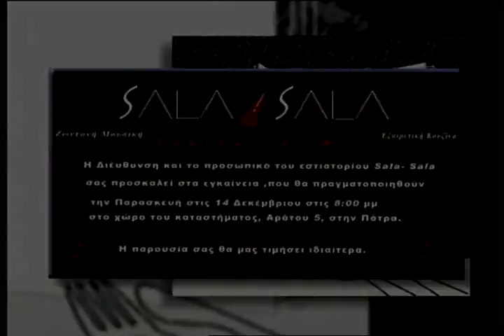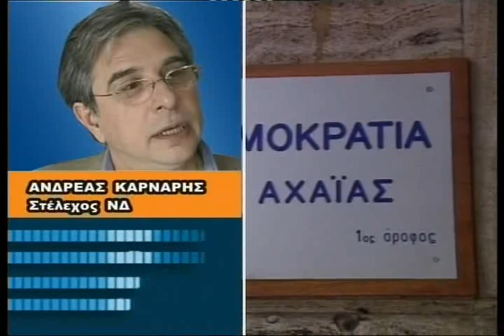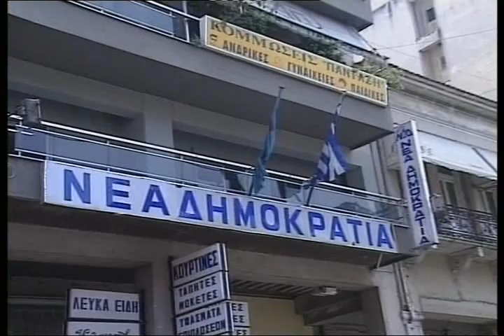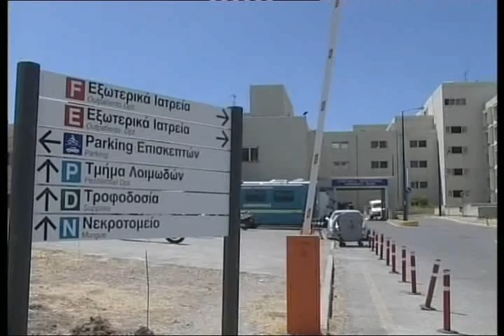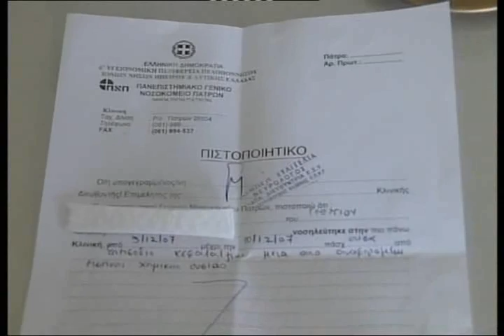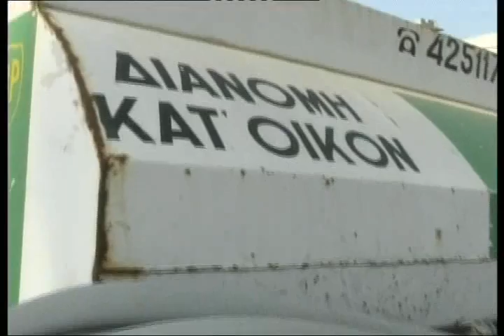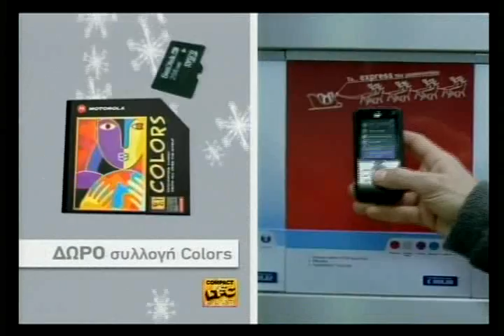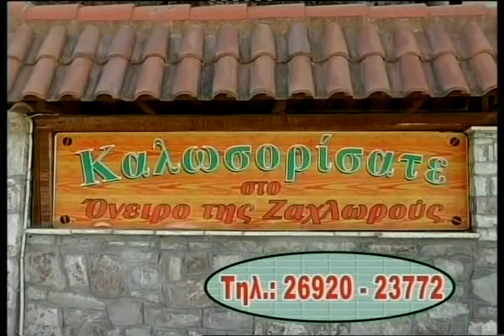1070 131207 deltio